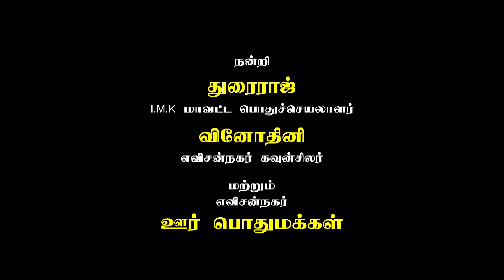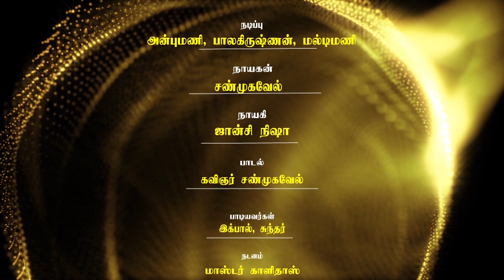பிஞ்சு பெலாக்கா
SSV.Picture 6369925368